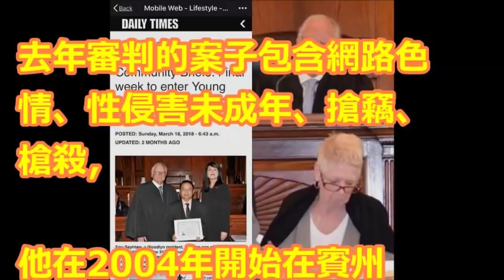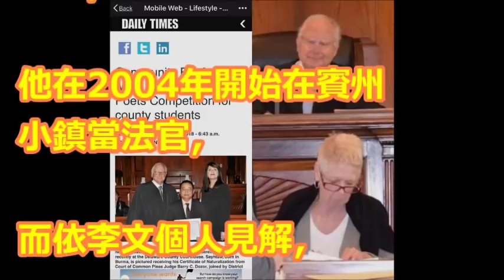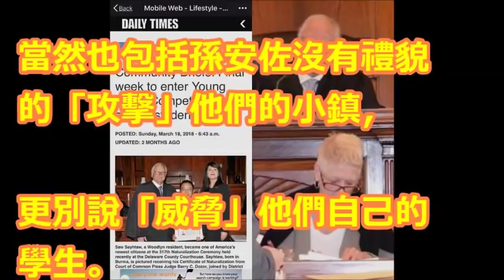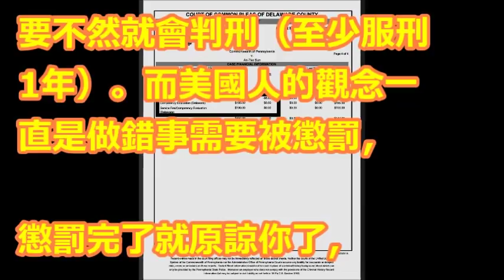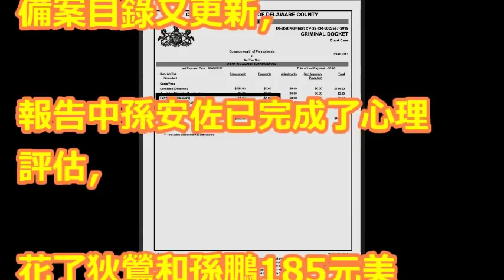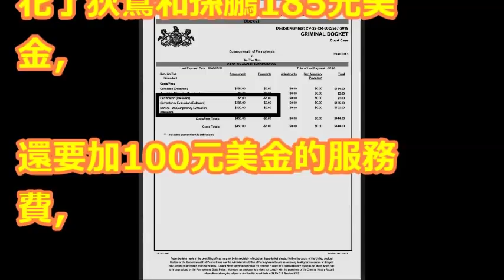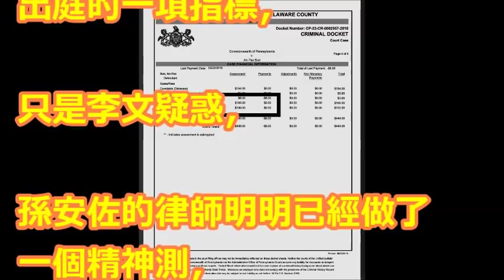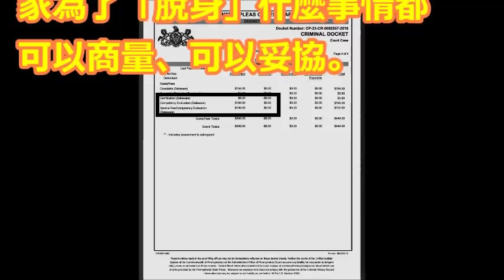曝孫安佐已完成精神評估 李文砲轟為「脫身」自打臉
【相關視頻】

【洩天機】孫安佐狗豬2種命　5個月牢飯吃好吃滿| 蘋果娛樂 | 台灣蘋果日報